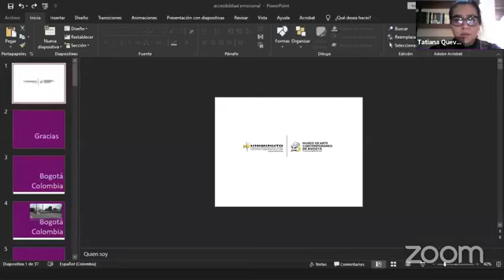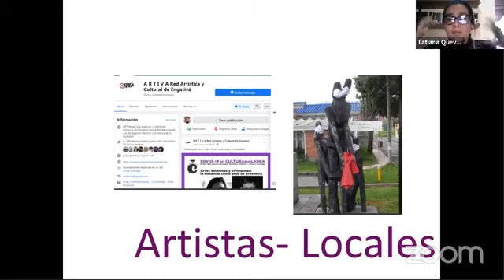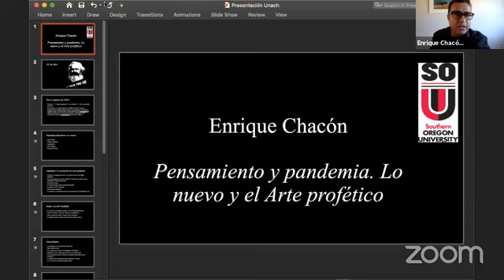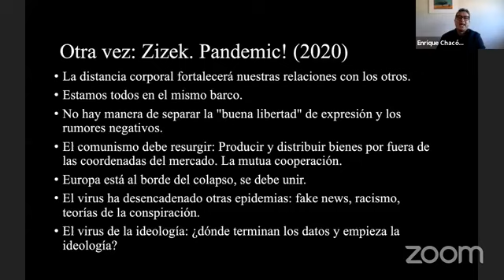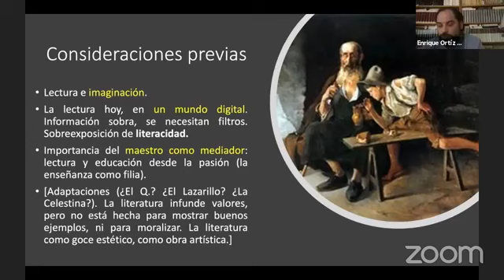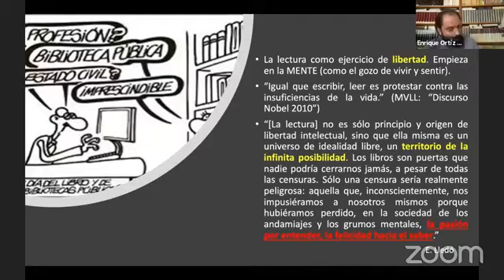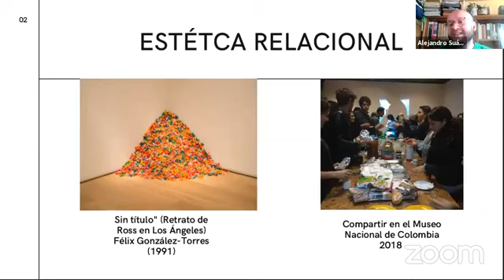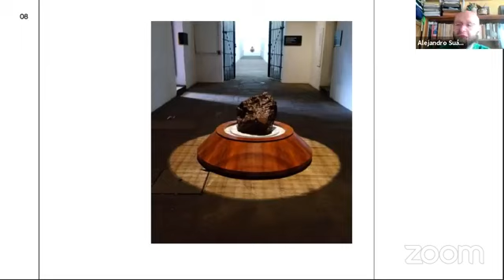Panel: "El discurso artístico y el Covid-19", intervención del Dr. Enrique Ortiz Aguirre (CELEI)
Coloquio "La literatura y el discurso en los tiempos de la pandemia", organizado por la Facultad de Humanidades de la Universidad Nacional Autónoma de Chiapas, México.

El vídeo presenta el panel titulado: "El discurso artístico y el Covid-19", intervienen la Lcda. Tatiana Quevedo, Museo de Arte Contemporáneo (Colombia), el Dr. Enrique Chacón, Southern Oregon University (USA), el Dr. Enrique Ortiz Aguirre, Centro de Estudios Latinoamericanos de Educación Inclusiva (CELEI) de Chile y el Mg. Alejandro Suárez Caro, Muse Nacional de Colombia (Colombia).

Moderador: Mg. Isaac Castillo, Universidad Nacional Autónoma de Chiapas, México.